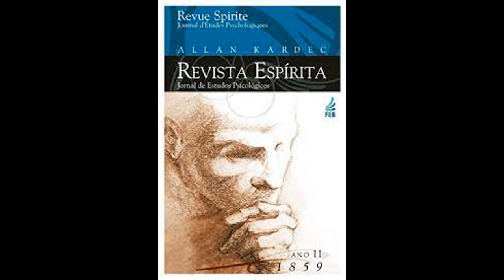Um Oficial Superior Morto em Magenta - Revista Espírita 1859 julho